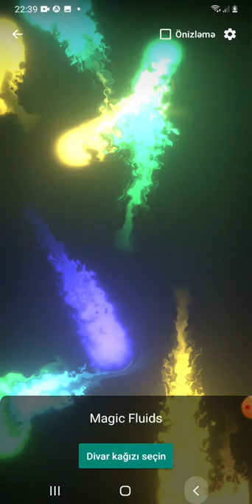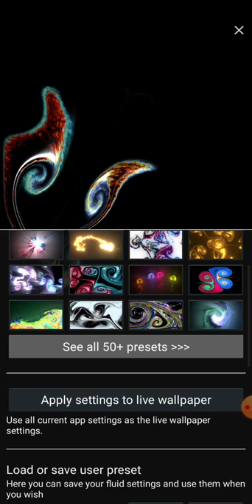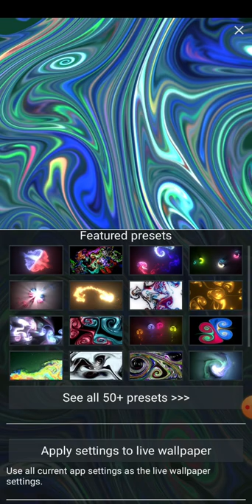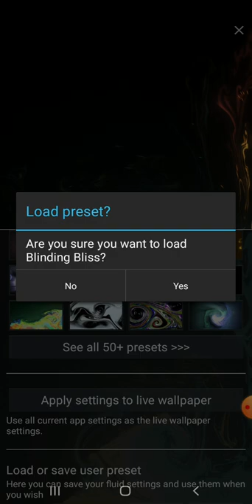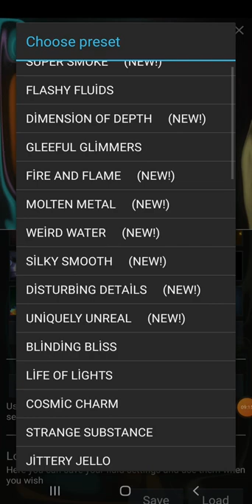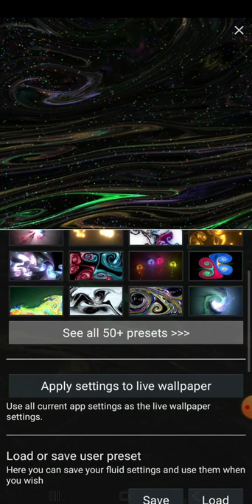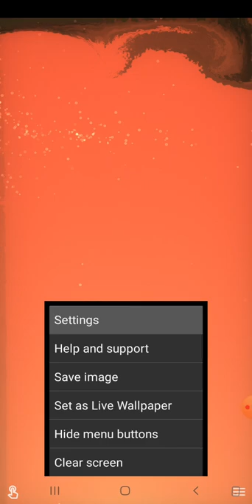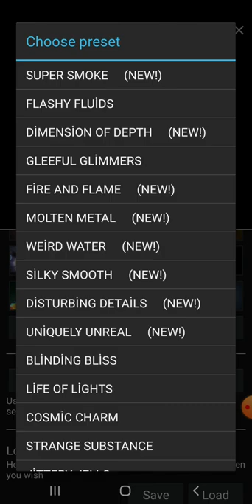best and most realistic calming video